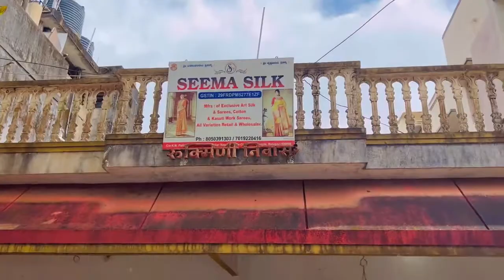ಲವರ್ ಗ‌‌‌ ಸೀರಿ ಕೊಡಸಾಗ‌‌ ಹೆಂಡ್ತಿ ಕೈ ಯಾಗ ಸಿಕ್ಕಿ ಬಿದ್ದಾ ?